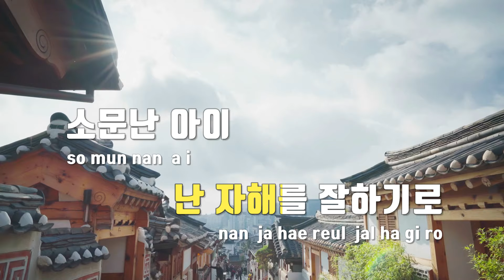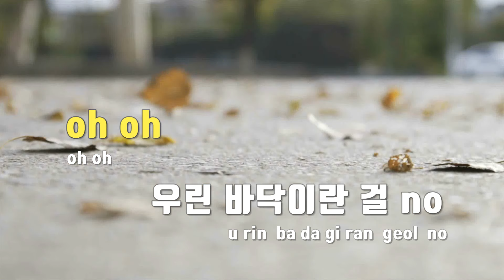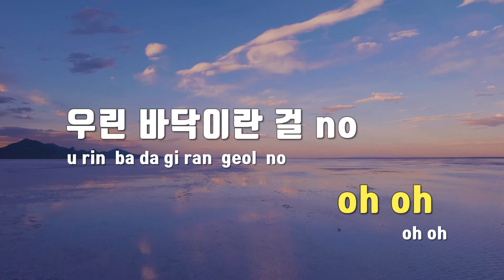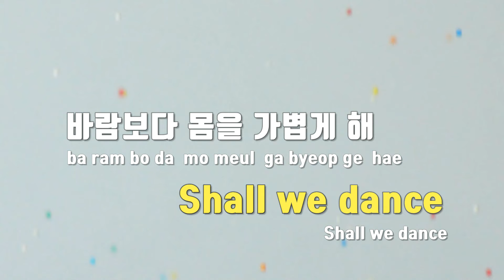[TJ노래방] 거미줄 - 원슈타인 / TJ Karaoke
거미줄  --  원슈타인